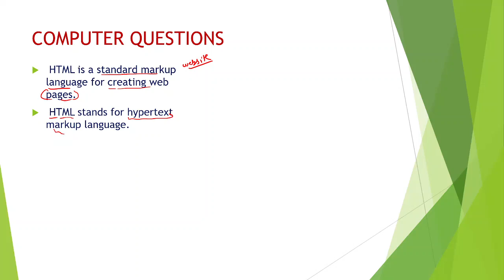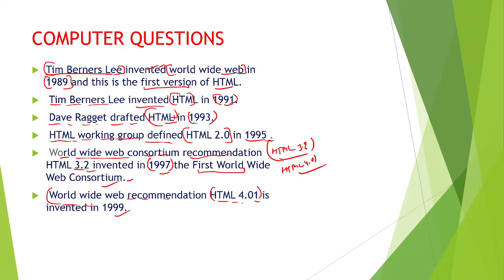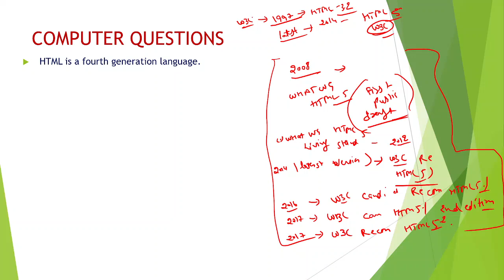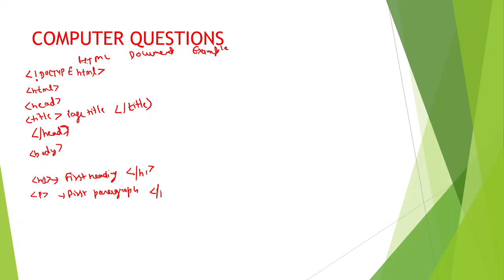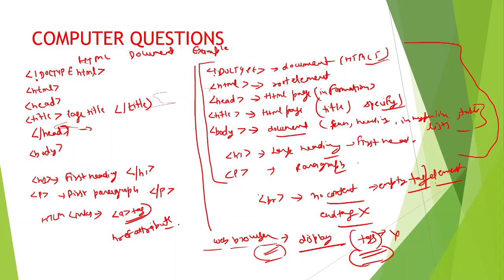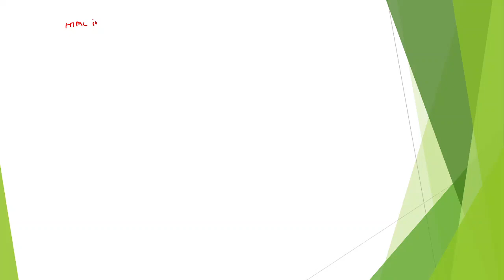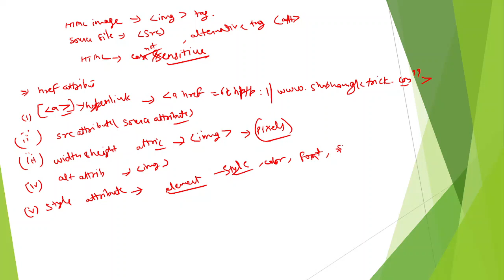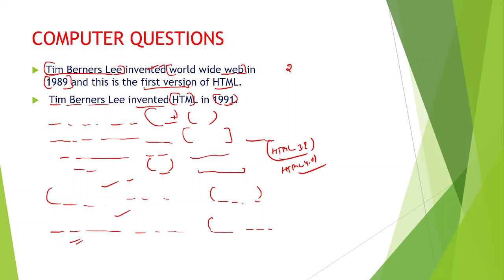HPSSC JOA IT 965 COMPUTER QUESTIONS ! JOA IT 965 SYLLABUS ! HTML QUESTIONS ! JOA IT PREPARATION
JOA IT 965 Computer Questions ! JOA IT 965 Preparation ! JOA IT 965 Syllabus ! JOA IT 965 Class ! JOA IT 965 Notification ! JOA IT 965 Syllabus ! JOA IT 965 Strategy | JOA IT 965 Computer Course | JOA IT 965 Computer Questions | JOA IT 965 Computer Questions | JOA IT 965 Computer Mock Test | JOA IT 939 Computer MCQ | JOA IT 965 Preparation |

HPSSSB JOA IT Post Code 965 Exam Syllabus:
Himachal Pradesh Staff Selection Commission JOA IT Post Code 965 Exam Syllabus - HPSSSB JOA IT Post Code 965 Exam Syllabus The Written Objective type Screening test of two hours duration will consist of 200 Multiple Choice Questions (MCQ) of 100 marks. Each question will be of ½ marks. The skill tests wherever applicable will be of qualifying nature for those who qualify the Written Objective type Screening Test.

THIS VIDEO IS ALL THOSE FOR WHO IS  PREPARING FOR HPAS, NAIB TEHSILDAR, ALLIED SERVICES EXAM , HPSSC AND HPPSC EXAMS, HP PATWARI, HP POLICE , HP POLICE SUB-INSPECTOR , HP STATE COOPERATIVE EXAMS, HPTGT, HPTET, HPPGT.

JOA IT 965 Question paper
JOA IT 965 Exam Date
JOA IT 965 Qualification
JOA IT 965 Books
JOA IT 965 Apply Online
JOA IT 965 Questions
JOA IT 965 Classes
JOA IT 965 Last Date
JOA IT 965 Eligibility
JOA IT 965 Postcode
JOA IT 965 Vacancy 2021
JOA IT 965 Crash Course
JOA IT 965 Computer Classes
HPSSC Latest Recruitment 2022
HPSSC Hamirpur Latest Notification
JOA (IT) 198 Vacancies
HP JOA IT Syllabus 2022
HP JOA IT EXAM Pattern 2022
HP JOA IT 965 Exam Syllabus
HP JOA IT 965 Exam Pattern
HP JOA IT 965 Exam Preparation
joa it 817 update
joa it 817 latest update
joa it 817 typing test result
joa it 939 expected cut off

THANKS .